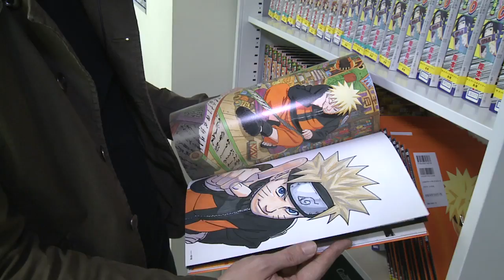Naruto Shippuden Ultimate Ninja Storm 2_Behind the game part 1 H.264.mov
Comenzamos con una nueva serie de vídeos con los que podréis adentraros de lleno en el mundo de Naruto Shippuden Ultimate Ninja Storm 2. En este vídeo vamos a ver a los creadores como disfrutan de este grandísimo título de Bandai Namco que, esperamos ver pronto en España.